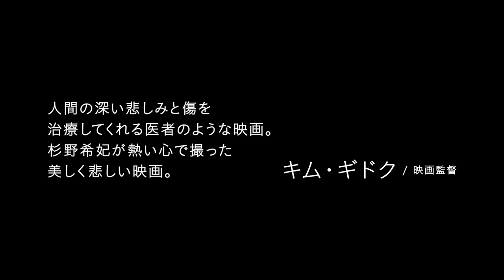三津谷葉子＆斎藤工がＷ主演！一組の夫婦の愛と性を描く映画『欲動』予告編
杉野希妃監督が三津谷葉子×斎藤工をＷ主演に一組の夫婦の愛と性を描く。
2014年11月22日に新宿武蔵野館にてレイトショー公開